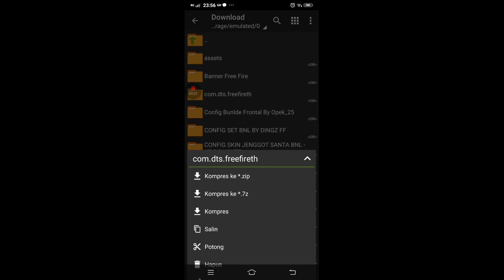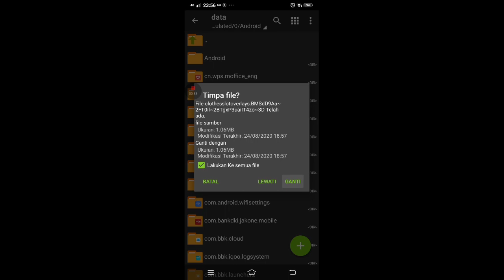DATA CONFIG SET CEPCIL‼️terbaru‼️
Hello?
Assalamualaikum guys😊
Seperti biasa gua bikin konten config lagi

Nah kali ini gua bikin konten config set Cepcil terbaru! yuk tonton(jangan di skip)

(PERINGATAN SUBREK SEBELUM AMBIL)❗

(Ga like mandul)

NO PW
NO PW
NO PW

Link data config set Cepcil terbaru!